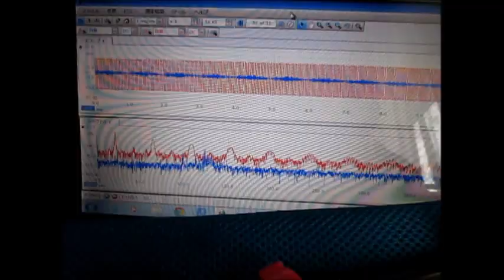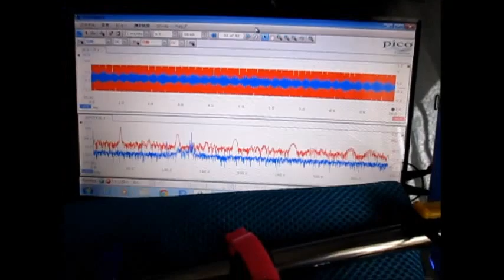表面弾性波の観察 Observation of the surface acoustic wave